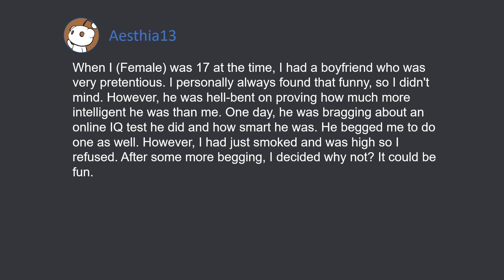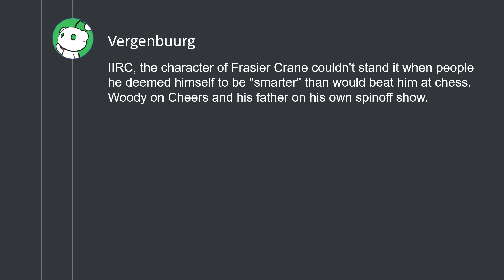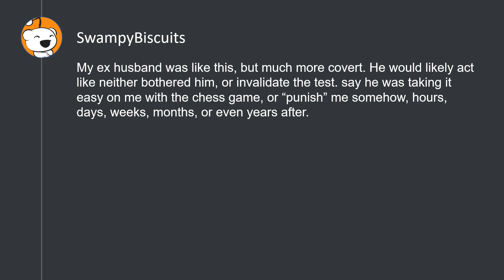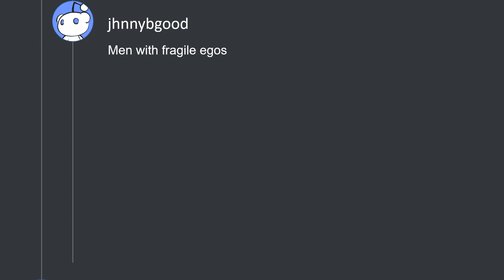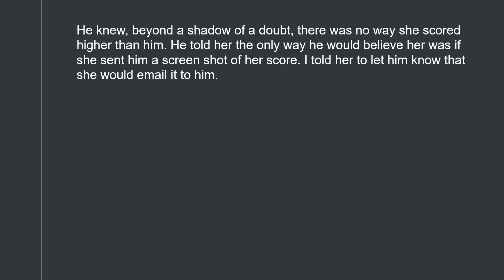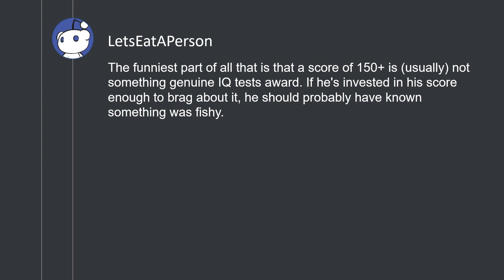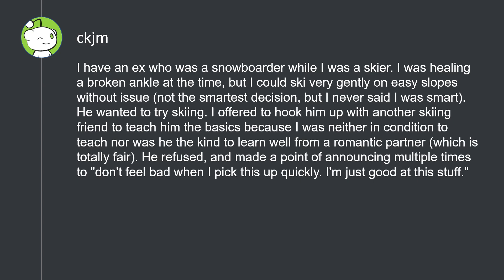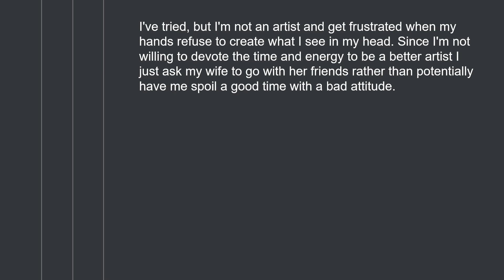BF wanted me to do an IQ test to prove how intellectually superior he was. (r/MaliciousCompliance)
The following URLs were referenced:
My BF wanted me to do an IQ test to prove how intellectually superior he was.